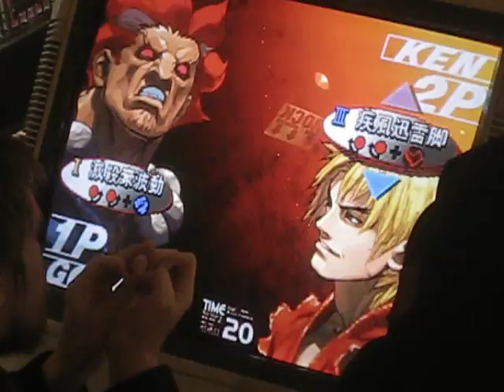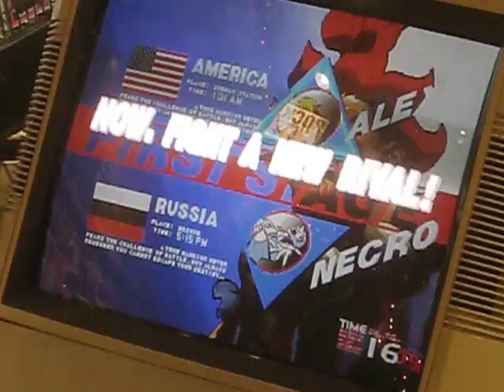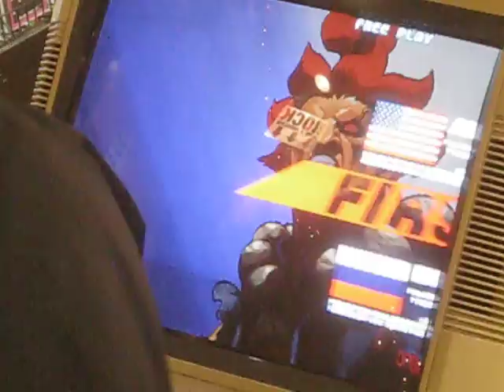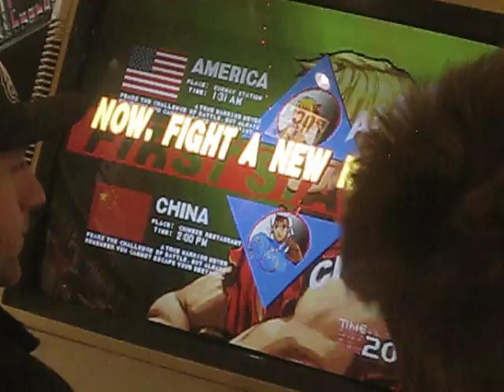Bombs Away: Third Strike Pirate Radio Session Reel D 03-09-2019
There are some real sloppy stinkers that need to be cleaned up after this mess
After some time away Diaperbomb returns to Siren Records for a Third Strike Pirate Radio broadcast

Ft. Diaperbomb, Therapist, Flare, Danish, Brett, Titus, 1der
Bomb's Away: Third Strike Pirate Radio Session Reel D 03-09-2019